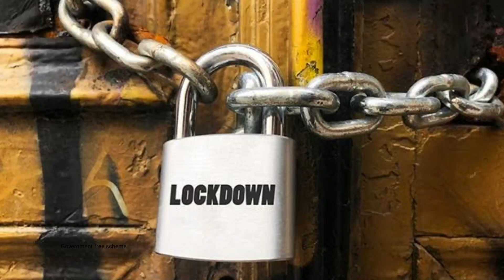தமிழகத்தில் கொரோனா கிடுகிடு உயர்வு புதிய கட்டுப்பாடு | Lockdown news in tamilnadu | Today breaking